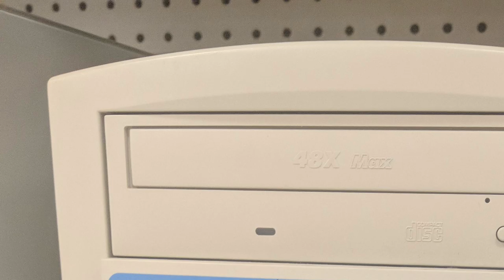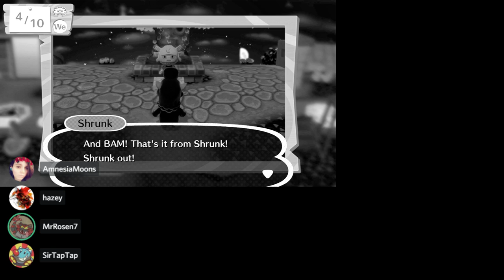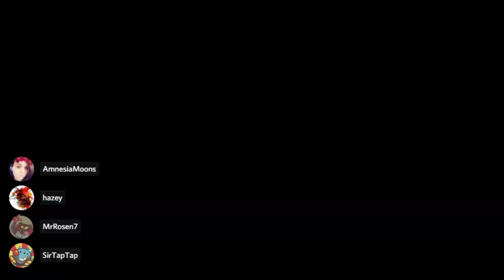🔴Patreon Board Game Night #10 | Animal Crossing Amiibo Festival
Zelda Plays Animal Crossing Amiibo Festival for Nintendo WiiU! Support the channel
My Patrons and Discord members play online games together at least once a month! Join to play with us.

🕒Chapters🕙
Comment a timestamp if I missed something!
Animal Crossing Amiibo Festival Intro 0:00
Game 1 (April) 7:45
Fun with colors 1:00:00
I stop abusing the colors for a while 1:08:04
Final Turn 2:28:36